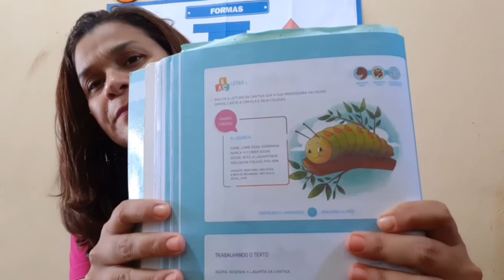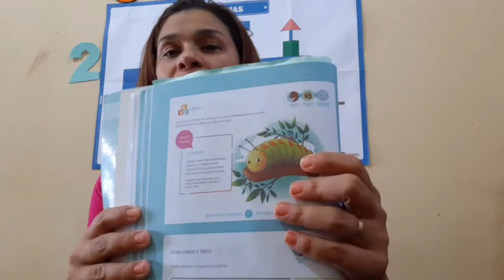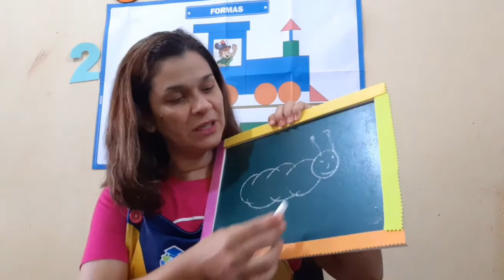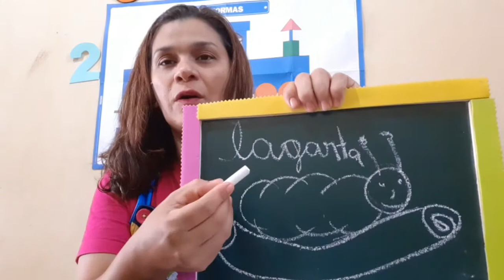Letra L. 25/08